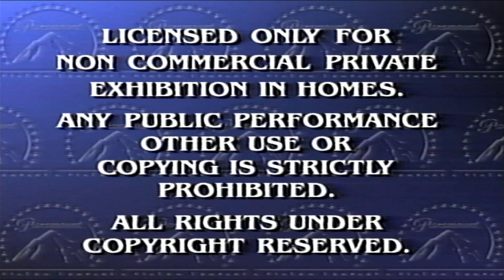Opening to Titanic 1998 VHS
Here's The Opening:
1.Paramount warning screen
2.THX Logo
3.This Film has been modified screen
4.Paramount Pictures Logo
5.Start of the film